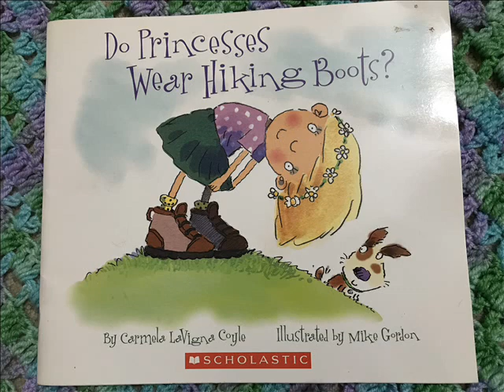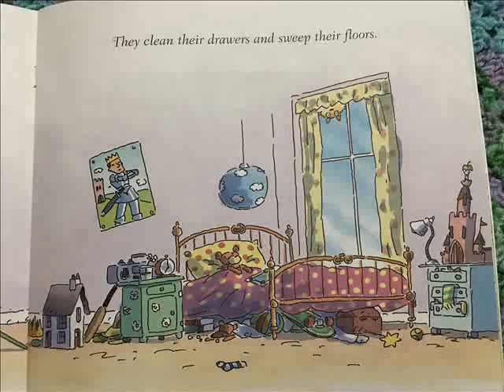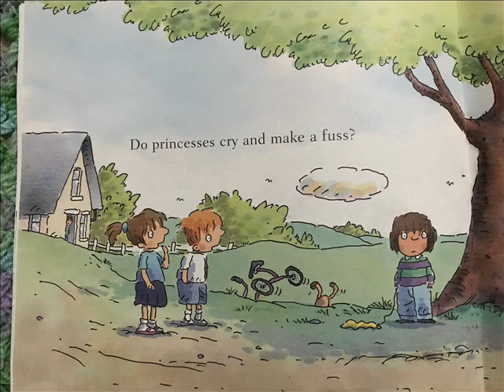Do Princesses Wear Hiking Boots? Childrens Books Read Aloud. Scholastic.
Have you ever wondered what princesses do and don't do? Well so has this little girl, you'll find that they are much more similar to us than we thought.

Do Princesses Wear Hiking Boots
Author: Carmela Lavigna Coyle
Illustrator: Mike Gordon